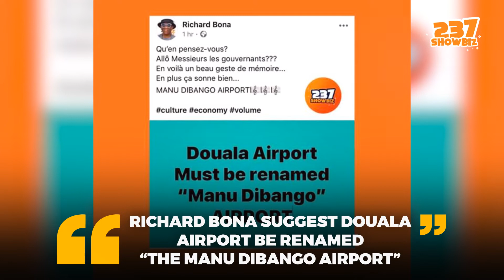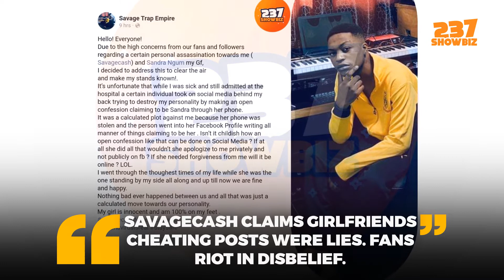237Showbiz Weekly Report Summary : 23rd - 29th of March 2020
237Showbiz Weekly Report Summary : 23rd - 29th of March 2020

Background sound  : Prod by Dijaykarl

Cameroonian streaming platform WeYamo is just a door away.